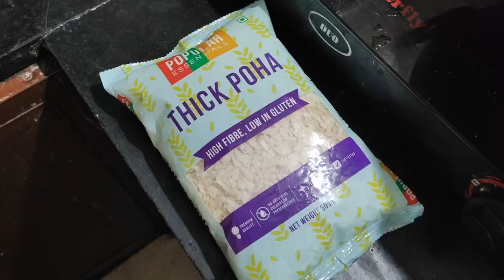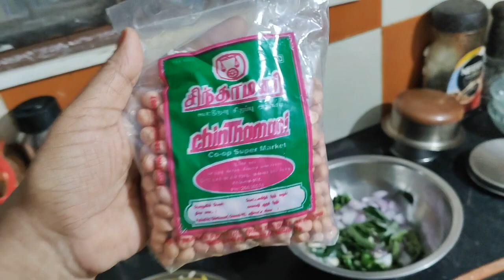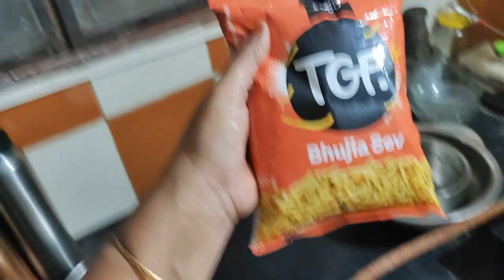Indori Poha | Special Spicy Aval Upma | இந்தோரி போஹா | ஸ்பெஷல் காரமான அவல் உப்மா in Tamil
சிறப்பு சேமிப்பு மளிகை அமேசான் | இப்போது வாங்கவும்

Great Deals on Tech